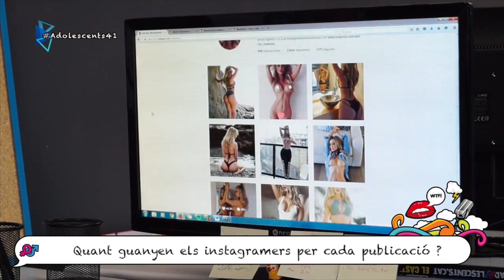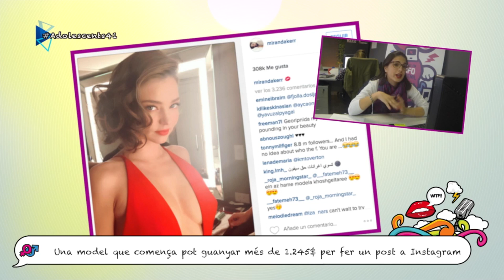Quant guanyen els instagramers per cada publicació?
Ester Arroyo repassa algunes infuencers que ho peten a la xarxa i guanyen pasta amb els seus posts!